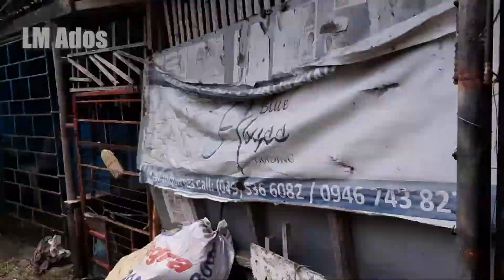ADOBONG TAWILIS! Murang ulam!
Adobong Tawilis ang handa natin ngayon! Madali lang ito lutuin!

✅💲Do you want your channel to easily get monetized? Download TubeBuddy, the tool I use to optimize my SEO!